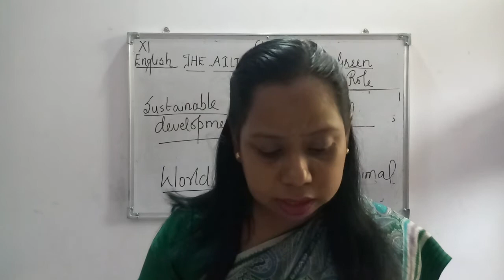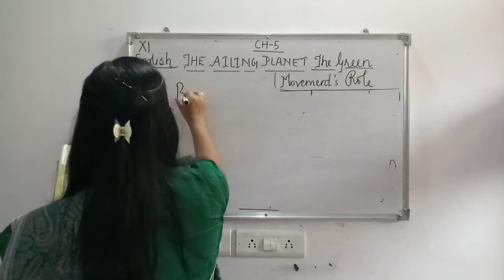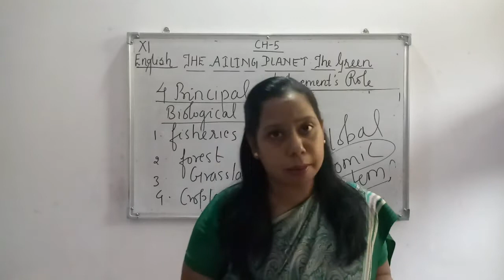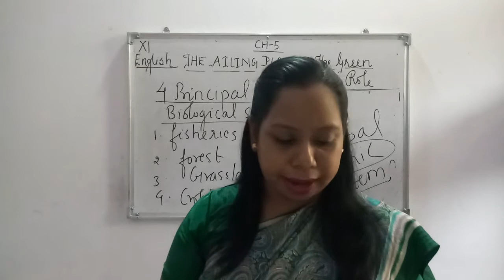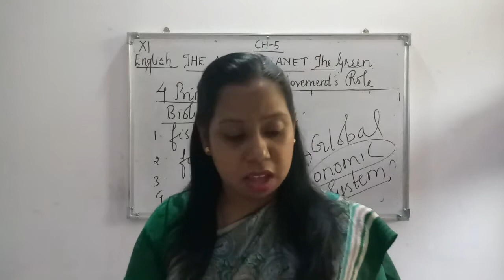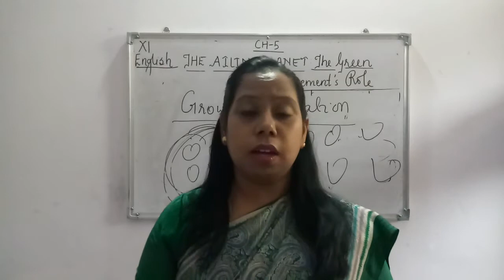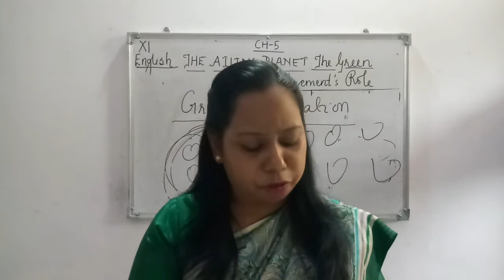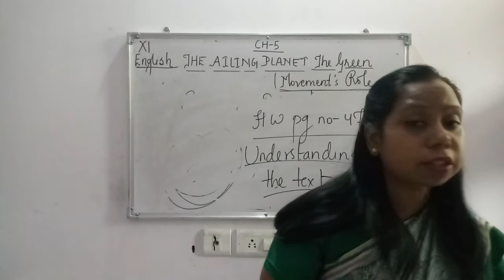Class XI English CH 5 Part 3